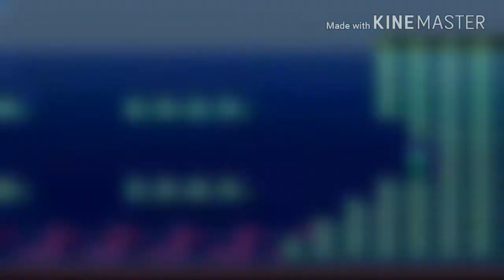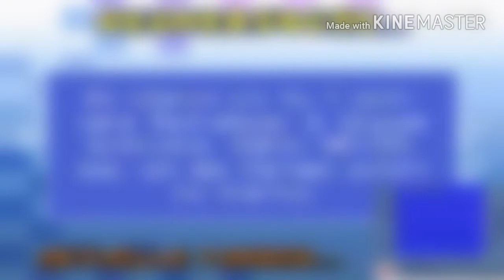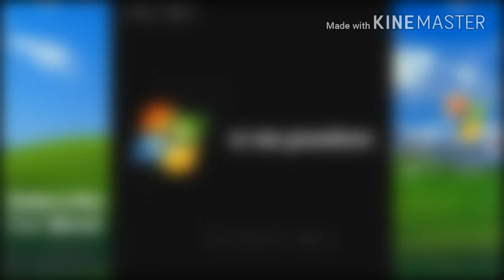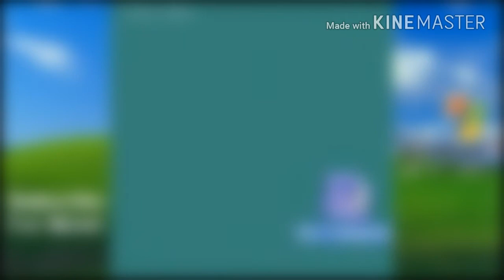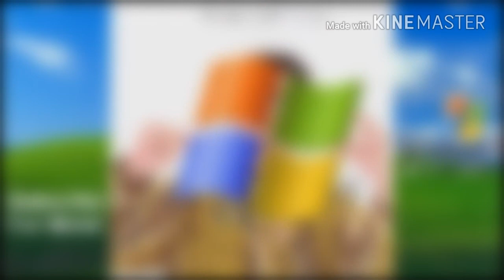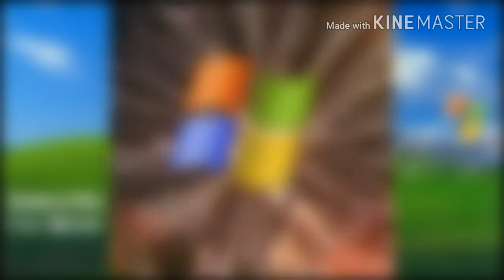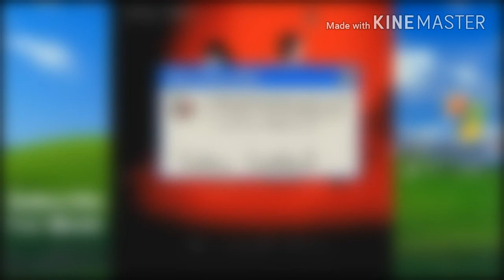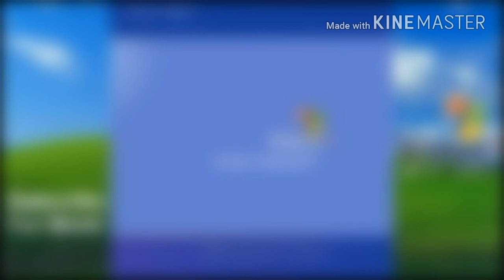5 sehr weirde Momente unseres Lebens... | Talks Time #01